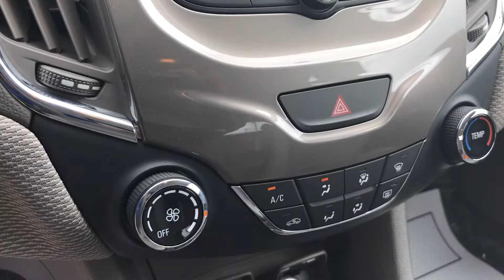NEW 2018 CHEVROLET CRUZE SEDAN LT (MANUAL) (18S019)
This New Graphite Metallic 2018 Chevrolet Cruze is for sale at Whisler Chevrolet Cadillac; featuring a 1.4L 4-Cylinder Turbo DOHC CVVT and 4D Sedan body style. Compare our pricing to other auto dealers; give us a call at if you have any questions; then pay us a visit to see why we are a premier Cadillac, Chevrolet dealership near Vernal, UT and Lander, located in Rock Springs, WY.